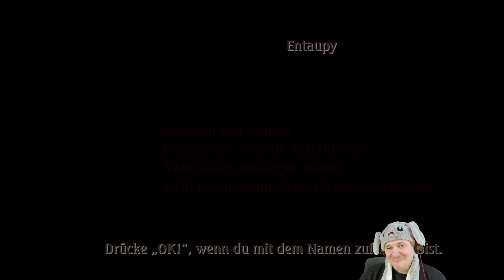LEGEND OF MANA 🌳 •018• Einfach mal die Lösung raten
Begebt euch auf die Suche nach dem mystischen Mana-Baum aus euren Träumen ... und entdeckt dabei, dass die Weltkarte leer ist! Auf euren Reisen erhaltet ihr besondere Artefakte, die ihr an beliebigen Stellen auf der Karte platzieren könnt, um Städte und Dungeons zum Leben zu erwecken und die Story voranzutreiben.

Trefft eine bunte Truppe verschiedenster Charaktere, kämpft gegen furchterregende Monster und erkundet die weite Welt von Fa'Diel. In dieser Remaster-Version könnt ihr zwischen neu arrangierter Musik und dem ursprünglichen Soundtrack wechseln. Außerdem gibt es weitere neue Features – darunter die Möglichkeit, Feindbegegnungen auszuschalten, sowie das erstmals veröffentlichte Minispiel "Ring Ring Land".

*Der AMAZON-Link hängt mit dem Partnerprogramm von AMAZON zusammen.
Es kostet euch NICHT mehr, sondern ihr Unterstützt mich damit nur :)